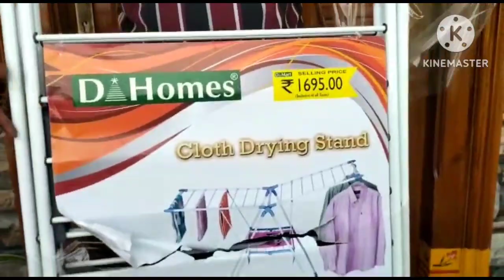Cloth drying stand Dmart mostuseful for this 🌧️season